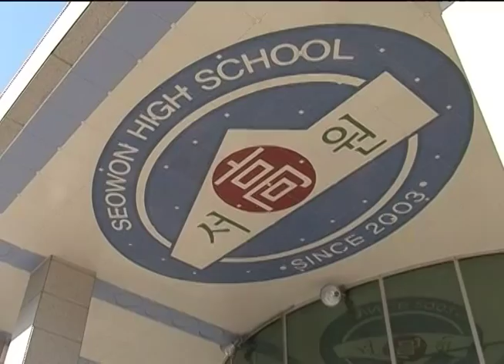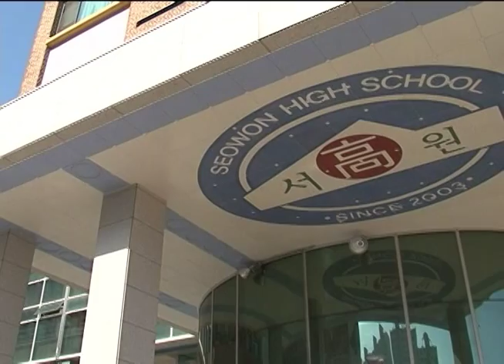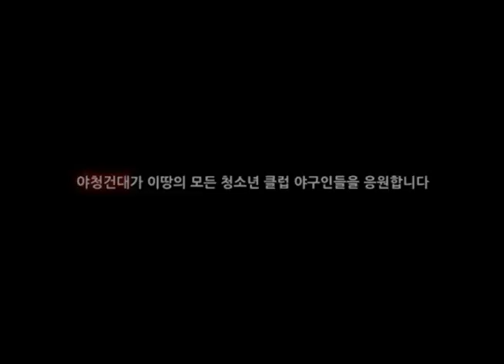야남드 야청건대 1편 서원고등학교 야구반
야남드 야청건대 1편  서원고등학교 야구반,야청건대,야구하는 청소년이 건강한 대한민국을 만든다, 서기자의 매거진m, 조용빈변호사, 장영민, 서원고등학교, 노기영선생님, 서원고 야구반, 청소년야구,야남드,야구는 남자의 드라마